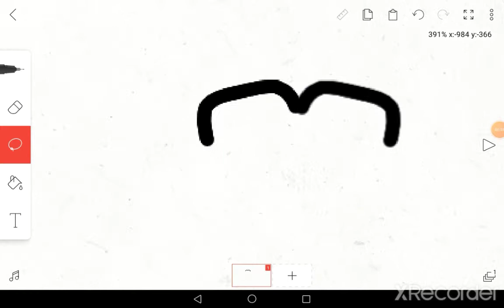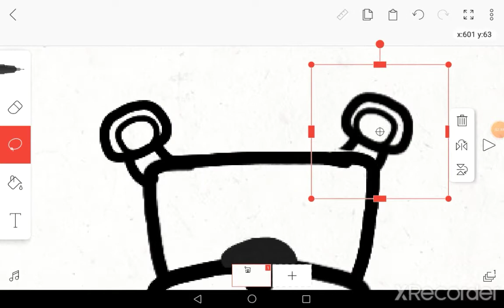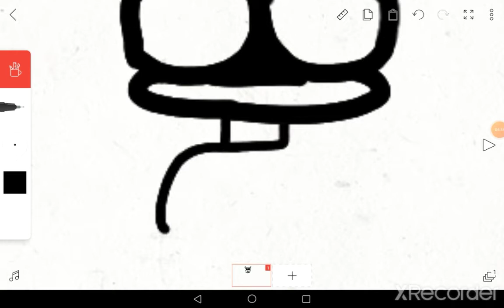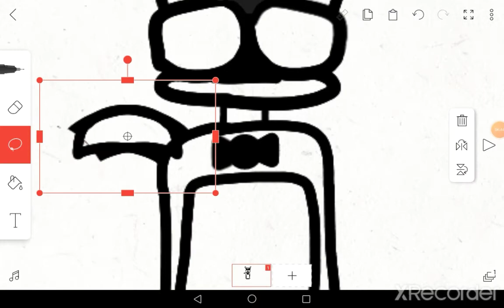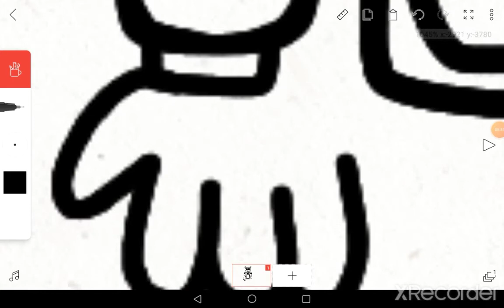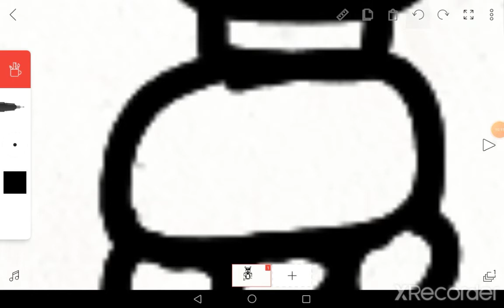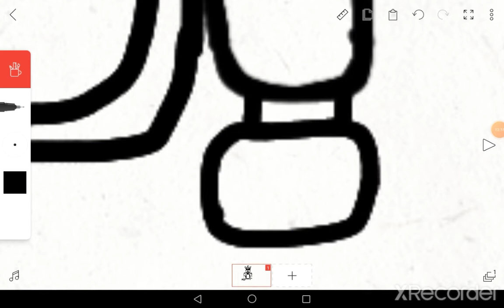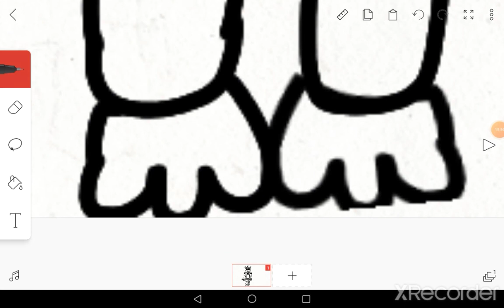My Freddy Speed Draw [FLİPACLİP]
Gerçekten zor oldu umarım sevdiniz
It was really hard I hope you liked it

Umarım beğenirsiniz

İyi Günler
İyi Geceler